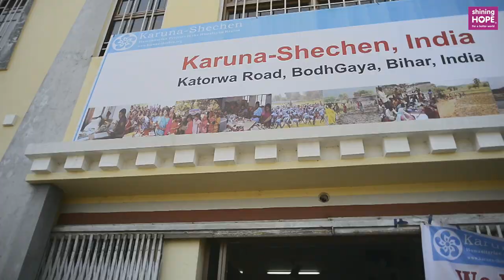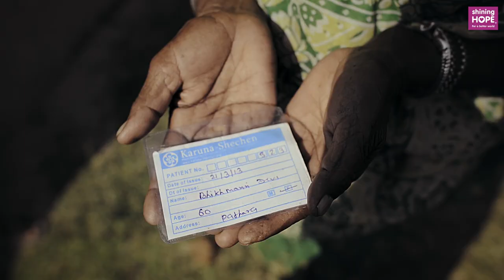Humanitarian work at clinic and mobile clinics around Bodhgaya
Discover the clinic that Shining Hope is supporting, as well as the mobile clinic team, reaching remote villages around Bodhgaya, Bihar, India.